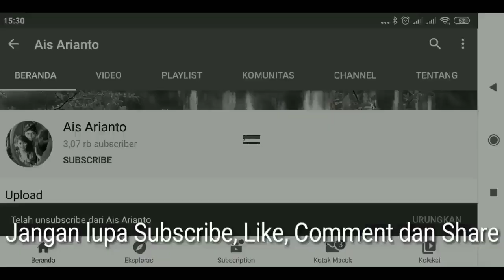Rutinitas Pagi Hari Di Kandang